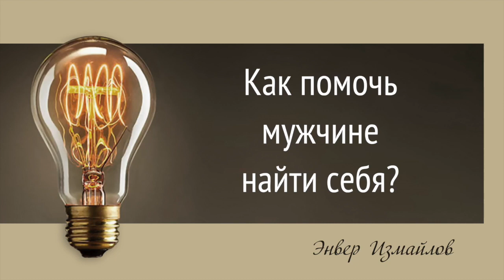Энвер Измайлов. Как помочь мужчине найти себя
Энвер Измайлов

Вопрос: Eсли мужчина давно в семье потерял свой сознательный принцип и от этого страдает его жена и дети, то что поможет ему спасти себя и его близких?

Энвер Измайлов: Если он это осознает сам, то ему нужно попросить помощи у мужчины - наставника, который не просто двигает общие лозунги, а  понимает мужскую дхарму и  может помочь мужчине восстановить свое сознательное начало. Потому что бывает, что мужчина ломается.

Женщины прочнее мужчин, хотя мужская природа считается сильной половиной человечества. На самом деле, эмоционально мужчина слабее. Поэтому, если возникает серьезная проблема, которая выходит за пределы опыта, мужчина может эмоционально сломаться.

Он теряет веру в себя, в свои возможности служить семье. Это очень опасная ситуация, потому что материалисты, обычные люди, решают эти вопросы через алкоголь, через какие - то такие вещи, а у преданного более сложная ситуация, ему может быть еще хуже. Человек может просто перейти в очень подавленное состояние.

Поэтому любое общение должно быть мужским братством, то есть должны быть мужчины, которые помогают друг другу, поддерживают друг друга, тогда мужчины становятся сильными. Сейчас мужчины слабы по той причине, что в обществе нет мужской культуры ответственности, поддержки друг друга.

Обычно мужчины собираются просто потусить, сходить в баню, просто как-то поплакаться друг другу в жилетку, что-то рассказать друг другу. Но вот чтобы мужчины могли друг друга поддерживать, чтобы один друг другому другу открыл свое сердце,  другой дал ему поддержку - это редко встречается.

У мужчин сейчас такая анартха - они должны быть крутыми, они должны быть сильными.  На самом деле, сила  приходит из признания своей слабости. Причем не безответственного признания, а признания слабости как стремления улучшиться, перейти на более высокий уровень.

Поэтому, если у мужчины есть такая позиция точнее, то у него нет проблемы в том, чтобы поделиться своими трудностями с мужчинами и получить с их стороны поддержку, знания о том, как действовать и как решать те или иные вопросы.

Энвер Измайлов – c 1993 года проводит образовательные программы по ведическому знанию. Основная сфера интересов – ведическая логика, психология и социальная философия. Его лекции увлекут тех, кто в тонких деталях желает понять наше мироустройство и миросозидание. Энвер поможет разобраться в самых сложных и увлекательных моментах существования нашей вселенной и отношений живых существ в ней.

Пожалуйста, ознакомьтесь со списком открытых лекций Энвера Измайлова, подготовленных для Razum.KZ

Проект «Видеоцитаты». Выпуск № ЭИ. «»